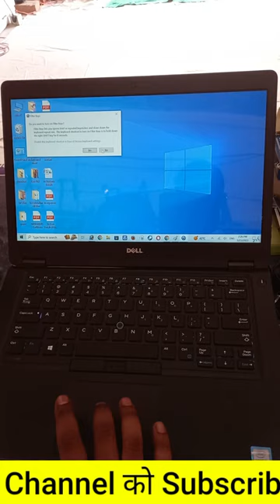Keyboard को Lock या Unlock करने की Amazing Trick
how to lock unlock keyboard
lock and unlock the keyboard
keyboard lock
keyboard tricks
keyboard lock/unlock
keyboard को lock/unlock कैसे करे?
how to lock keyboard unlock,lock
unlock keyboard
is there a keyboard lock button?